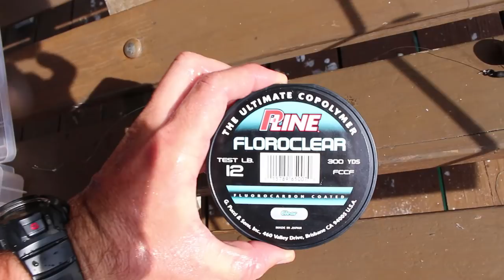STRONG Fish Almost RIPS Rod Out of my HAND!!! (Juno Pier Snook Fishing)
In this trip of Juno pier Snook fishing a STRONG Fish Almost RIPS Rod Out of my HAND . We utilized live sandperch for bait and heavy gear to attempt to land these awesome gamefish. Pier fishing in the summer is usually a great time with many awesome fish to catch.

Snook, are one of, if not the smartest gamefish Florida has to offer. They are extremely visual feeder, so the right bait is crucial. Once you finally hook one, you're in for a world of other problems. They can throw your hook with a powerful head-shake, or chew through your leader with their sandpaper mouths. Their ability to find any type of structure to break you off on makes them extremely challenging. There's very few fish out there that match the challenge of landing a big snook.

▬▬▬▬▬▬▬Reels Shown in This Video ▬▬▬▬▬▬▬
My favorite reels:
►Van Staal VS Series (newer model from mine)
►Avet LX Silver

▬▬▬▬▬▬▬Rods Shown in This Video ▬▬▬▬▬▬▬
►Paired with black Van Staal: 9'2 Phenix black diamond hybrid 15-40. Wrapped with Fugi K-Frames by Juno Bait.
►Paired with Silver Avet LX: 9' Lamiglas 50lb class bottom rod. Wrapped with Fugi guides by Juno Bait.

►Main Camera:
•Memory Card

►GoPro + Accessories:
• Hero 6
• SD card